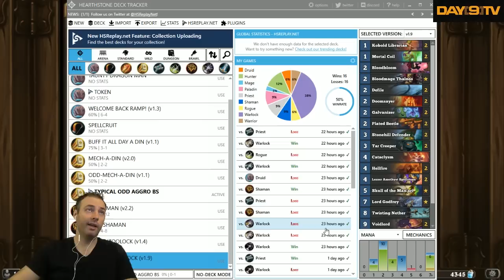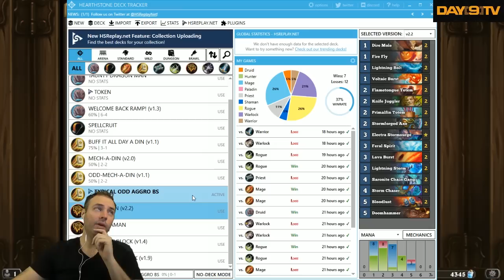Hearthstone: Boomsday - Control Mill Mage P1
Today we're going to test the waters of Control Mill Mage and see how far we can climb.